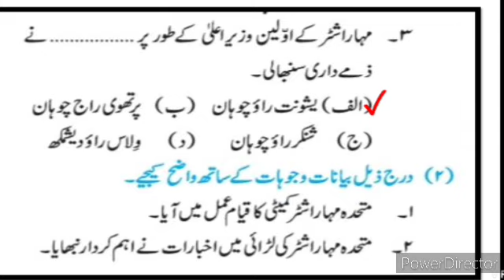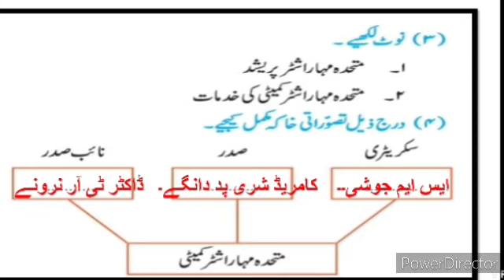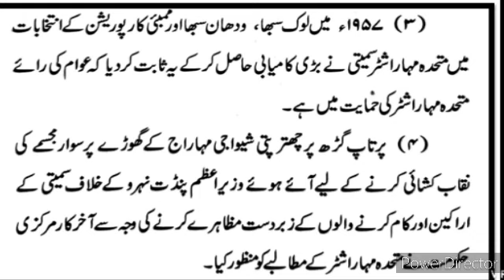8th History Question Answer Ch 14 مہاراشٹر کا قیام Sawal Jawab Urdu Medium State Board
video gives you complete information and explanation about the Poem Activities question answer chapter. Urdu Medium Channel by sir Abdul Sattar Khan provide quality education for students of urdu medium school xth class ixth class viiith class urdu Medium school . 12th URDU Medium URDU grammar toor New Syllabus Ch ۔ Xiith class urdu Medium Urdu New Syllabus Ch muhavre  majaz marsal URDU Medium viiith class English
8th English 2.6 p v Sindhu Appreciation of the Poem
p v Sindhu Appreciation of the Poem State Board